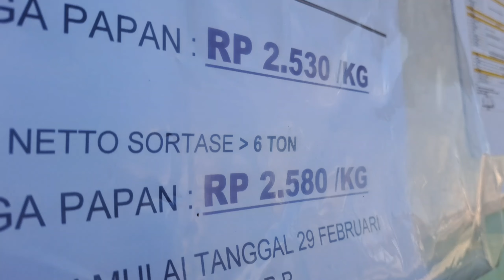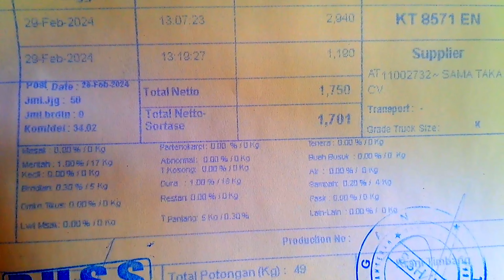panen Sawit Rawa Buahnya besar dan jumbo saat buah sedikit